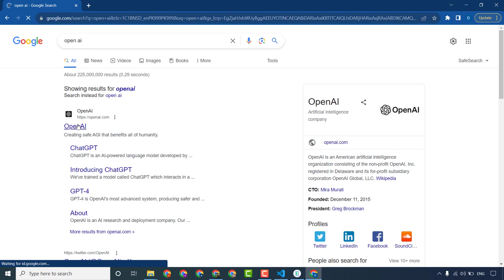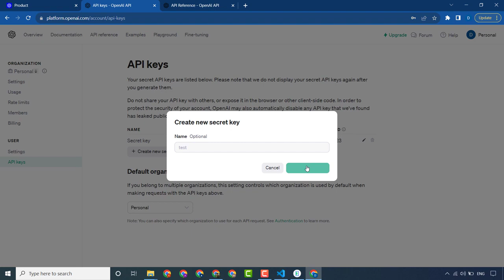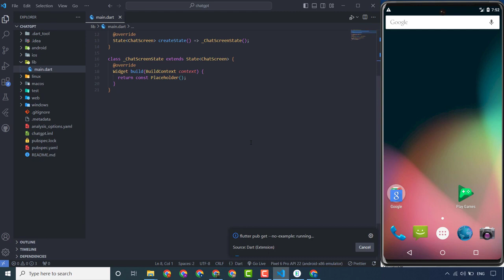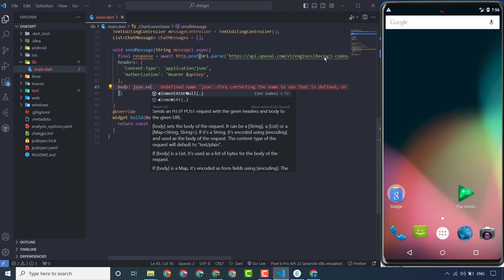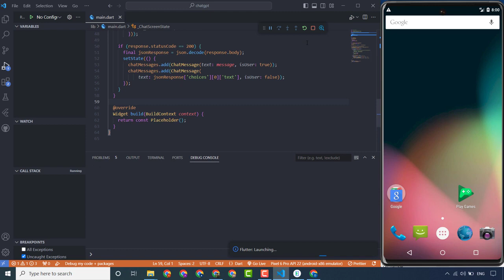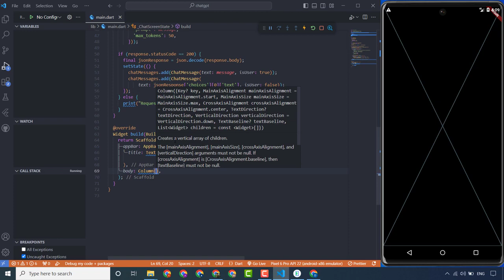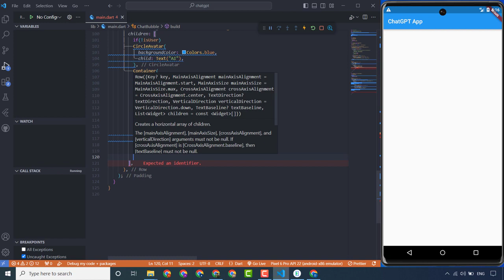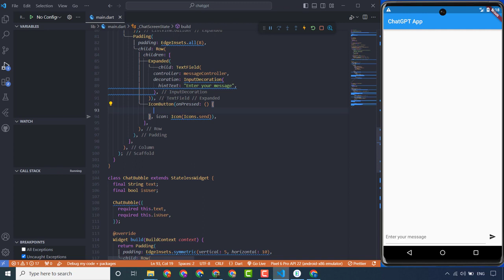How To Integrate ChatGPT In Flutter App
How to integrate ChatGPT in Flutter app? ChatGPT is a powerful language model that can be used to create chatbots, write different kinds of creative content, and answer your questions in an informative way. By integrating ChatGPT into your Flutter app, you can create a powerful chatbot that can interact with your users in a natural and engaging way.

Searchable keywords:
ChatGPT Flutter integration tutorial
ChatGPT Flutter chatbot tutorial
Flutter ChatGPT chatbot development
Flutter ChatGPT app integration guide
Flutter ChatGPT natural language processing